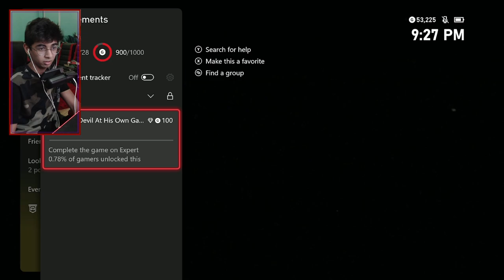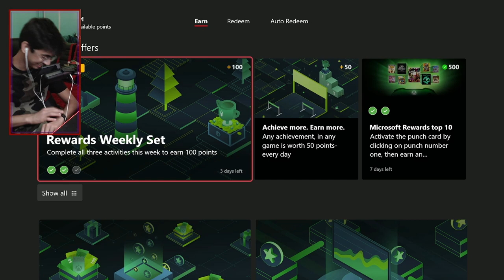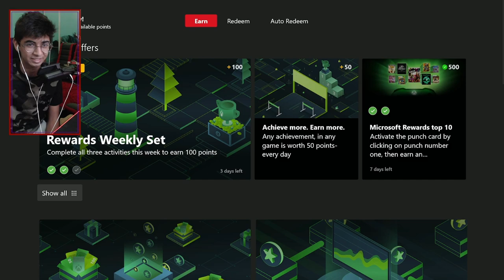Cuphead - THE TRUE FINALE